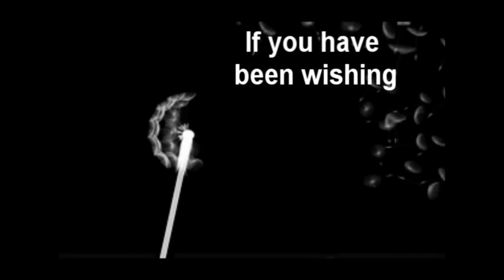19 Gray Inn Ct, Prince Frederick Maryland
Great home in a Great location! Roomy kitchen/dining area, sliding glass door to the back yard,ceiling fans, lots of cabinets in the kitchen, full unfinshed basement is waiting for your finshing touch. The garage is extra long for additional storage. Neighborhood is walking distance to shopping, restaurants, and much more! HOA makes living simple, it includes Lawn Maintenance, Trash Pick-Up, Street Lighting . 19 Gray Inn Ct, Prince Frederick Maryland. Priced at 249,900. Contact Dawn Riley, Remax 100. Calvert County MD